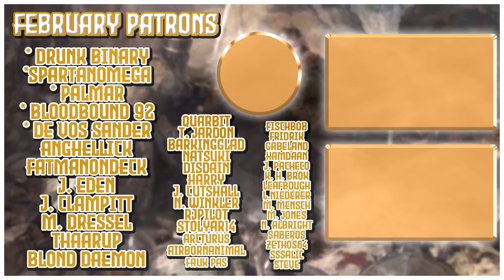Economic Hegemon, Easy! | Dithmarschen into Netherlands | Part 23 | Let's Play EU4 1.30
Let's play some Europa Universalis IV (EU4)! In this campaign, we will be starting as the peasant republic of Dithmarschen and will be culture shifting and forming the Netherlands, and will follow through the Dutch mission tree and have some fun with the strong modifiers we are awarded from our starting ideas!